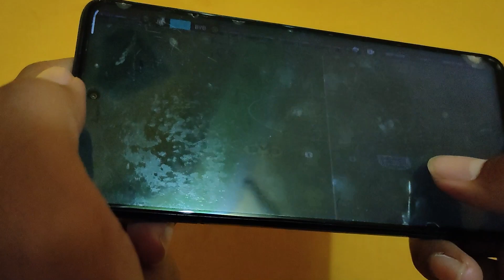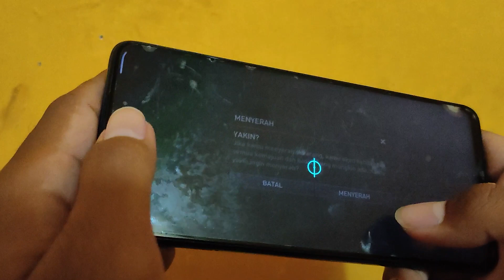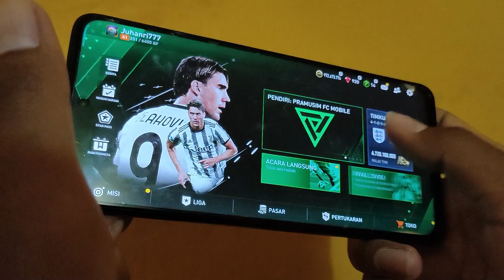CARA BIKIN GOL TERCEPAT DARI KICK OF DI FIFA MOBILE (TEKNIK RAHASIA INI AKU BOCORIN)